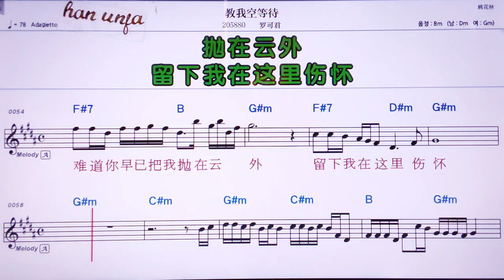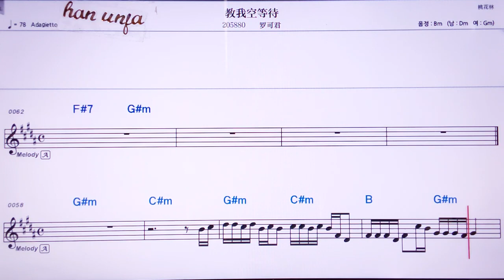💖찌어오쿵덩따이/루어커쥔 👍MR,유투브 노래방, 가라오케, 악보, 코드, 가사 ,Karaoke,반주